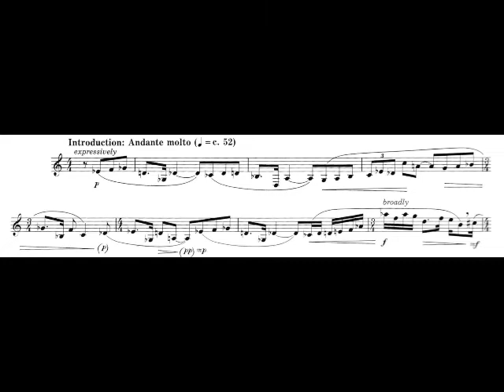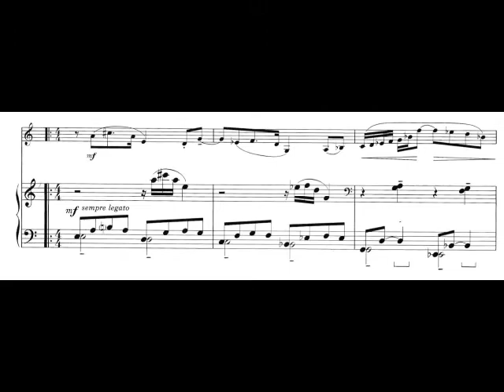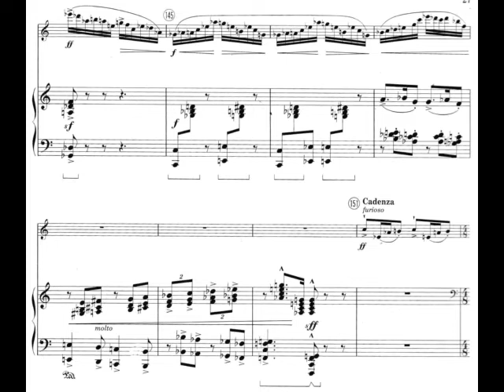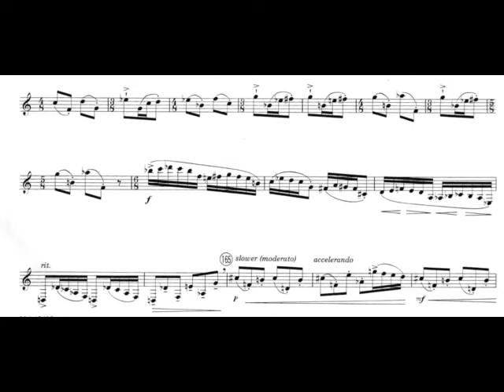[R.Muczynski: Time Pieces, Op.43 / mov.4] -Piano part only- Play With Shams